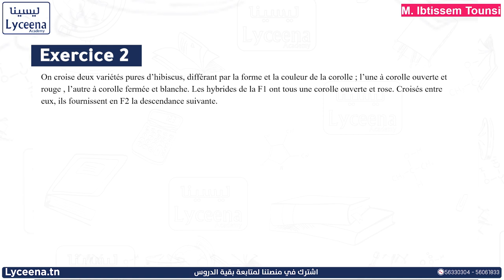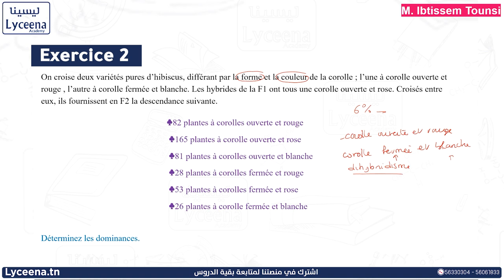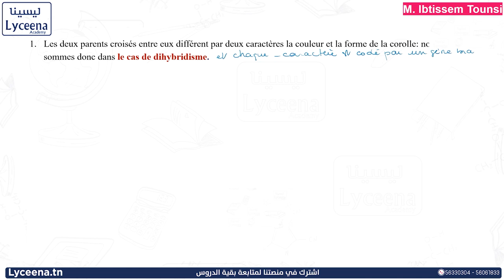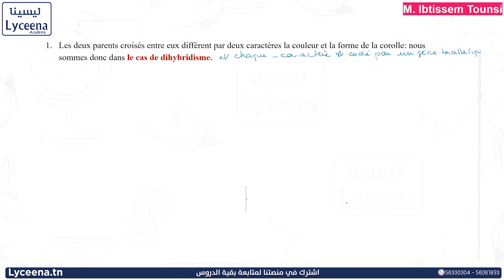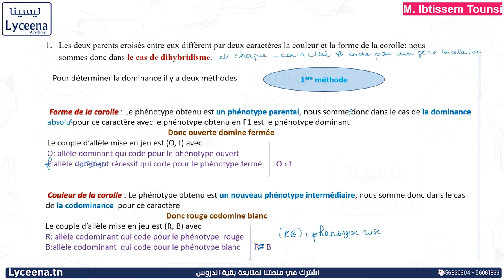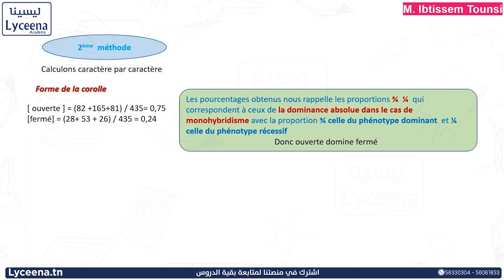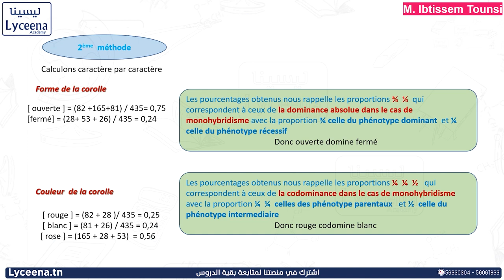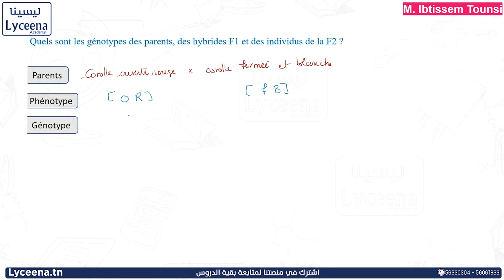BAC | SVT | Génétique des Diploïdes | Exercice Partie (1)